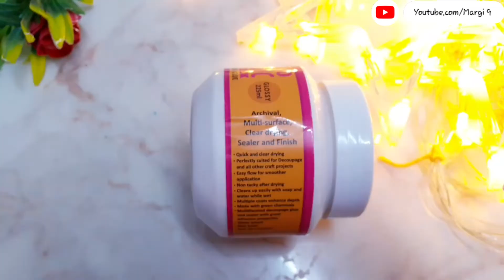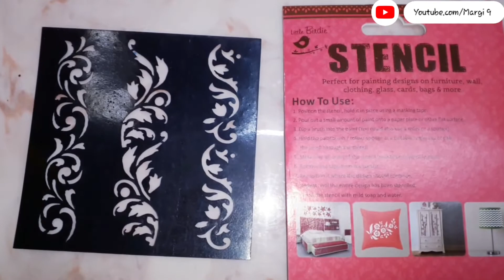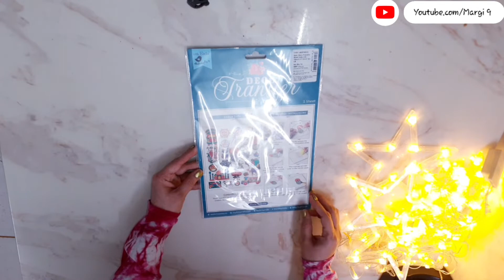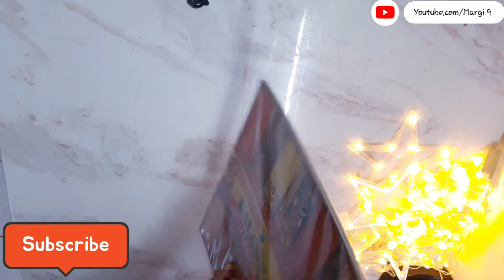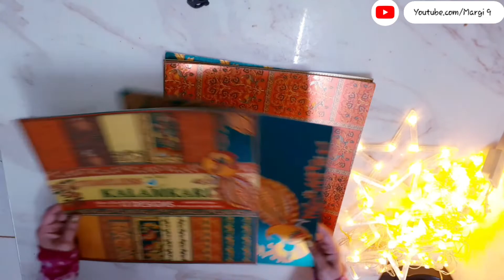NON- SPONSORED- Itsy Bitsy - Itsy Bitsy Haul India - Itsy Bitsy Haul - Itsy bitsy birdie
If you are recreating any of the art craft do use the hashtag

COPYRIGHT INFORMATION :-